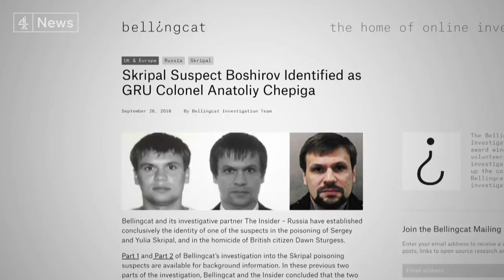Salisbury poisoning suspect’s ‘real identity’ reported by investigative website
One of the suspects in the poison attack on the former Russian spy Sergei Skripal and his daughter has been revealed as a highly-decorated, senior officer in Russia's military intelligence unit, called Colonel Anatoliy Chepiga, according to the online investigation site Bellingcat. Their report claims that Chepiga was the man who travelled to Salisbury under the name 'Ruslan Boshirov'.